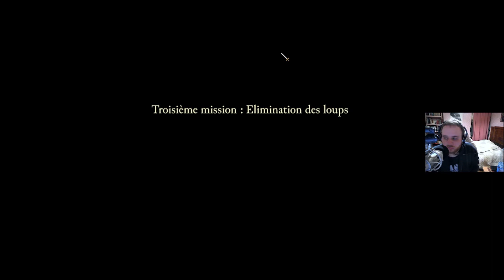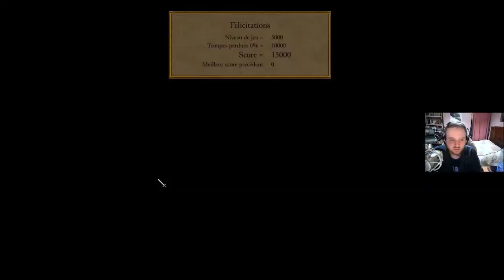[FR] Stronghold: Definitive Edition - Campagne Militaire #3